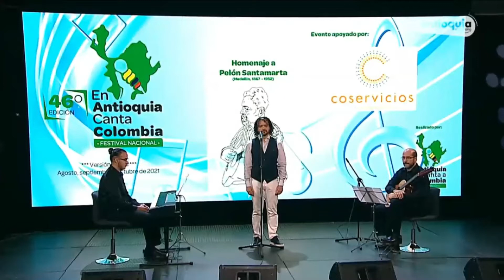Milton Rodríguez - Tú tienes un alma (Homenaje Pelón Santa Marta)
Interpretación por Milton Rodríguez acompañado por John Jaime Villegas y Juan Esteban Villegas en el marco de En Antioquia Canta Colombia, por el canal @Teleantioquia.